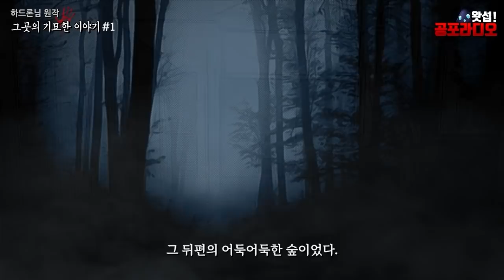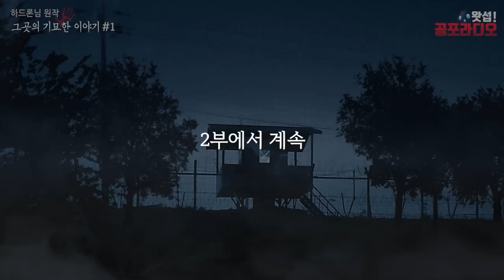그곳의 기묘한 이야기 1부: 김병장/기억｜왓섭! 공포라디오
1-1부: 김병장
1-2부: 기억
2021년 현재 생방송 시간은 매주 목,일 밤 11시부터